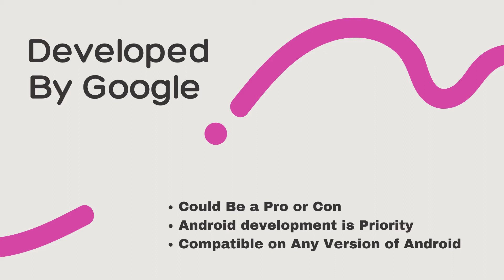Why You Should Learn Dart in 2022 | Learn Dart Programming in 2022 | Should we Learn Dart in 2022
Help me to reach 5K Sub